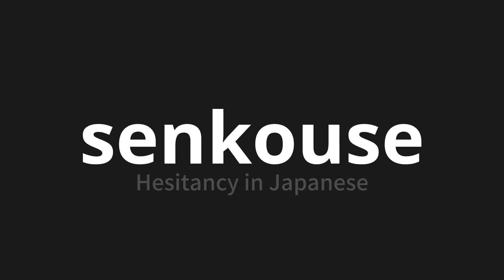How to pronounce senkouse | 先幸せ (Hesitancy in Japanese)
Master the Pronunciation of 'senkouse | 先幸せ' - which means : Hesitancy in Japanese 📝 with @PronunciationJapanese 🎓🗣️ - [Your Guide to Japanese]

Learn to pronounce 'senkouse' perfectly in Japanese with our easy and engaging tutorial by @PronunciationJapanese! 📖📽️ In this comprehensive video, we provide you with native speaker examples 🗣️👂 and phonetic breakdowns 🎵 to ensure you get the pronunciation just right.